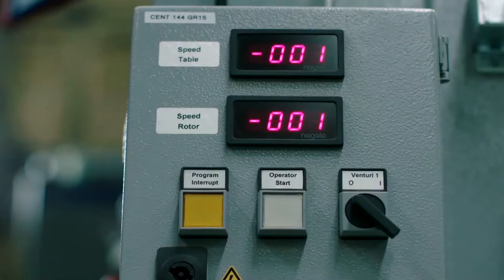Vill du spara både pengar och energi genom att nattvandra?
Vi har tagit fram kostnadsfria webbkurser som är anpassade för teknikföretag.

I webbkurserna får du konkreta tips om hur just ditt företag kan spara energi. Det finns många fördelar:

✅ Spara pengar och öka företagets vinst.
✅ Minska företagets miljöpåverkan.
✅ Förbättra arbetsmiljön.
✅ Stärk företagets varumärke.